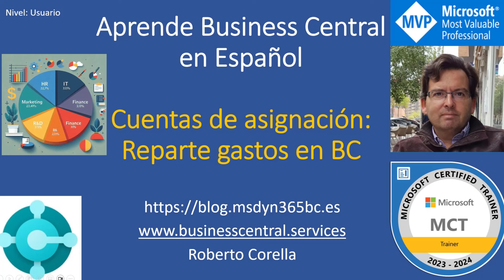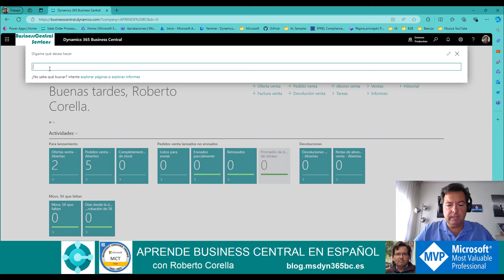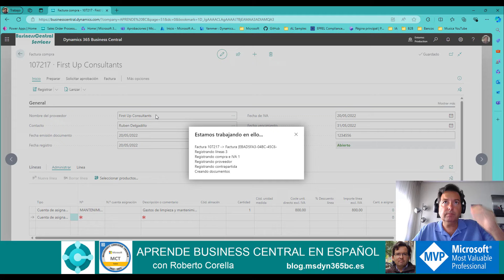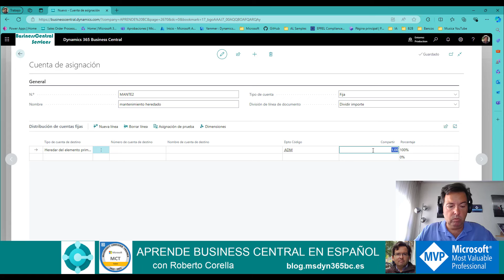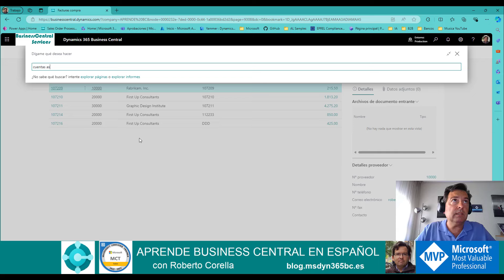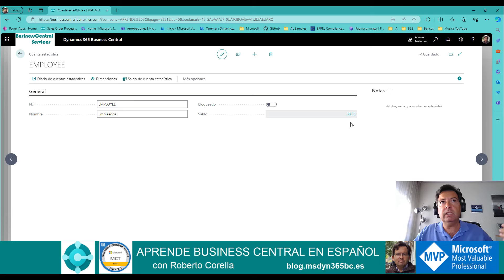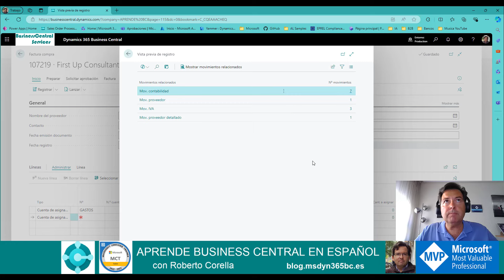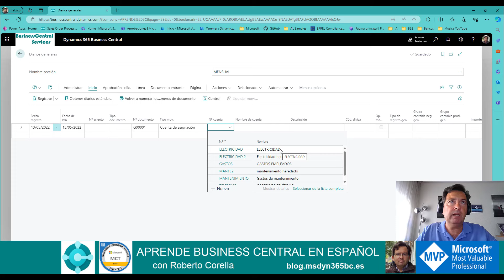Cuentas de asignacion: Como repartir gastos en Business Central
127-24.
Las cuentas de asignación de Business Central, permiten repartir costes e ingresos en cuentas y dimensiones.
Imagina que tienes que dividir los gastos de un suministro entre los diferentes departamentos.  Para eso nos sirve las cuentas de asignación: para crear esos repartos más facilmente.

0:00 - Introducción a las cuentas de asignación de businesscentral
0:57 - Crear una cuenta de asignación de Business Central
4:09 - Crear una factura de compra usando una cuenta de asignación para repartir los gastos
5:36 - Visualizar el reparto de gastos en los movimientos generados
7:53 - Cuenta de asignación con cuenta hereada de documento primario
11:28 - Cuenta de asignación de tipo variable
17:33 - Usando cuentas de asignación en otros documentos
17:55 - Usando cuentas de asignación en diarios de contabilidad
18:19 - Conclusión